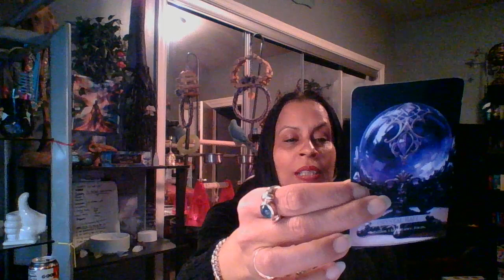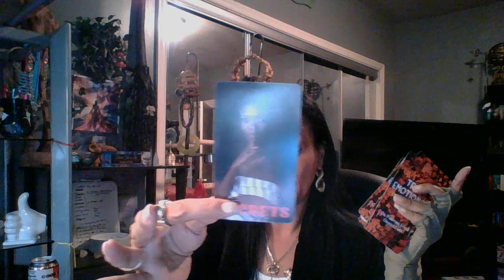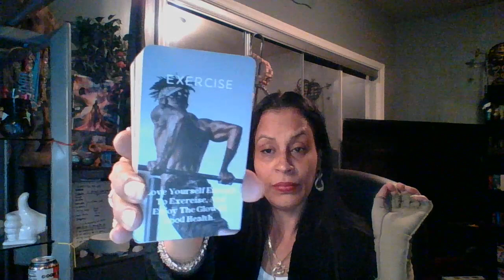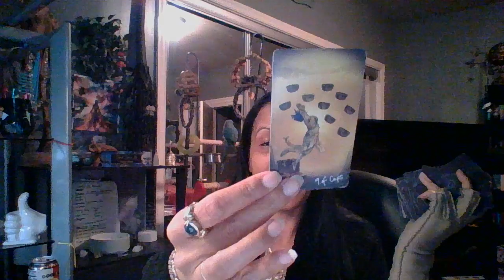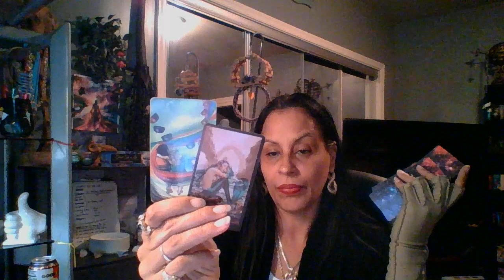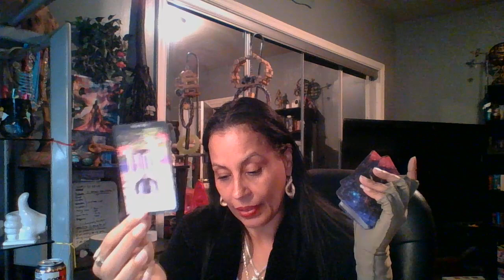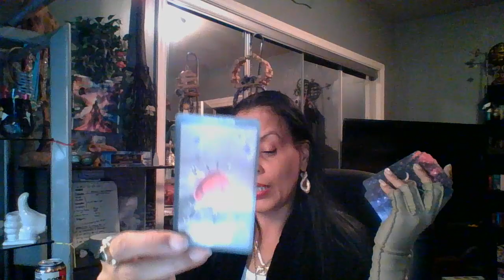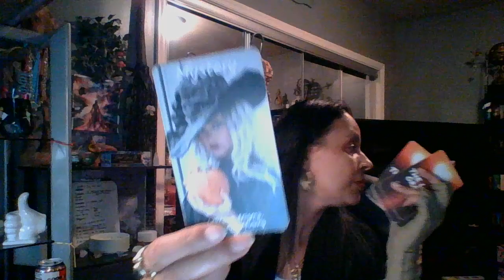Leo♌️Secure Confident Boss B*tch Energy👑Seeing Clearly🤓leo